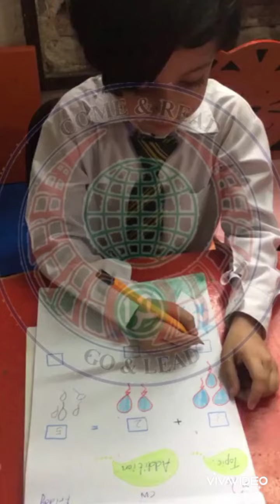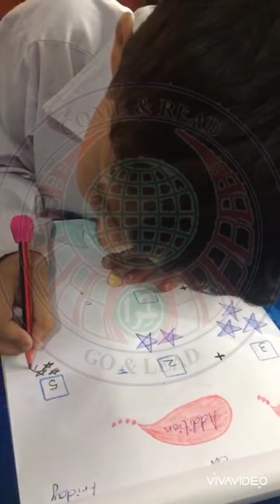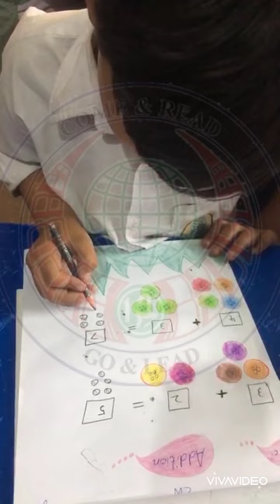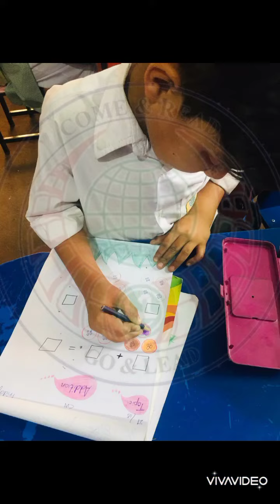Addition activity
Hira Schools Bhara kahu campus